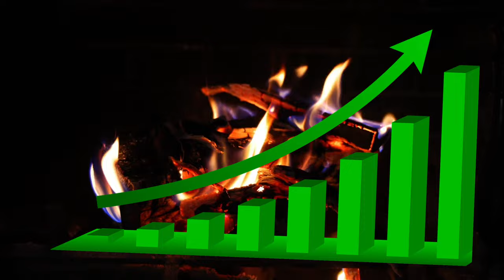mystery of Learning